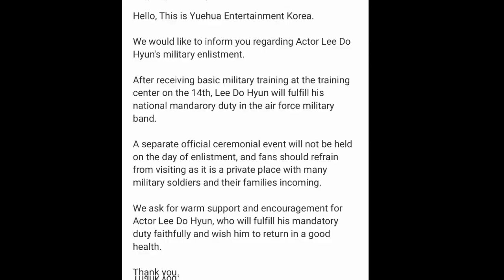Lim Ji Yeon's Boyfriend,Actor Lee Do Hyun Will Be Enlisting For His Mandatory Military Service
Actor Lee Do Hyun will be enlisting for his mandatory military service.

The beloved actor, known for The Glory, Sweet Home, 18 Again, and The Good Bad Mother, is preparing for more than just his fanmeeting on August 5. Ahead of his first fanmeeting, it was revealed that he would soon enlist.